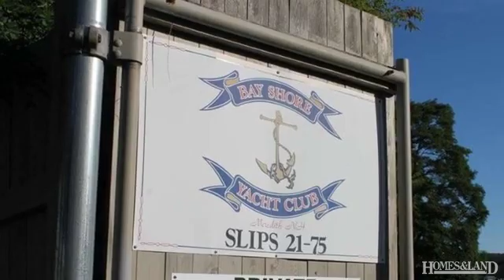$69,000 in MEREDITH 03253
Boat Facility - Meredith, NH Lake Winnipesaukee, Meredith, NH 03253- Ice is almost out, are you ready for your fun on the lake this year. With this slip, the lake is ready for your boat. Here is a 12' x 24' boat slip that is available right now for your use this season. Bay Shore Yacht Club is a great place to own a slip. Right now this could be the best investment you could make. If you are interested in a home for your boat, take a look at this slip and let's see if it's for you. Find out more about this home for sale